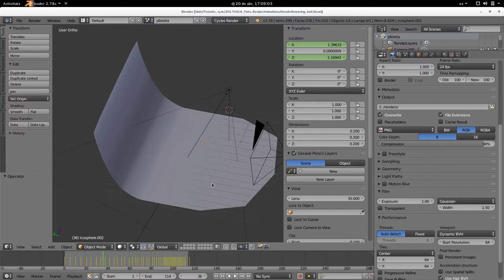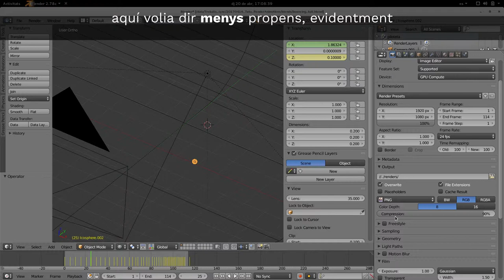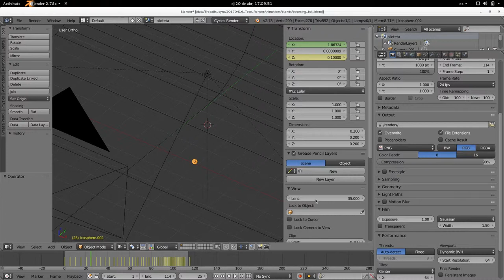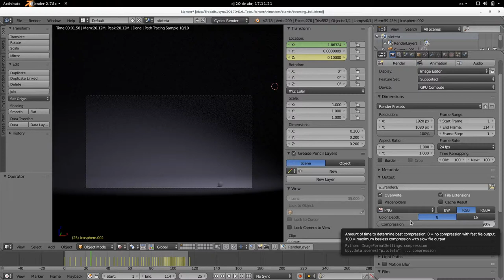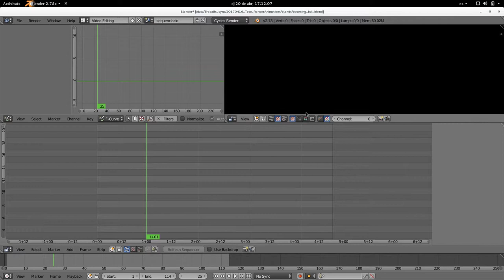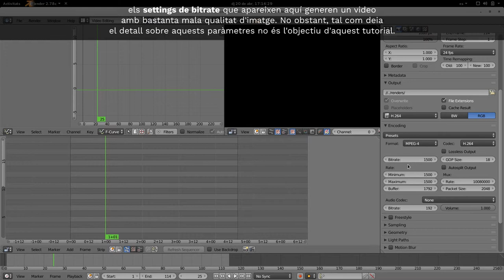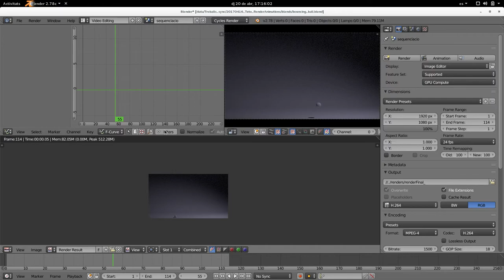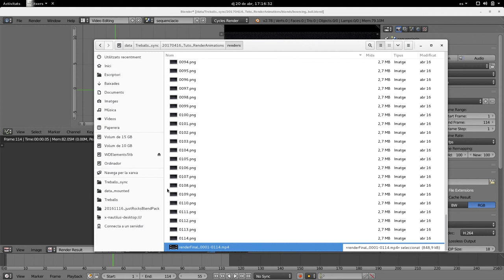Render d'animacions en Blender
Per què normalment NO és bona idea renderitzar directament a un arxiu de vídeo, i altres aspectes bàsics del render d'animacions 3D.